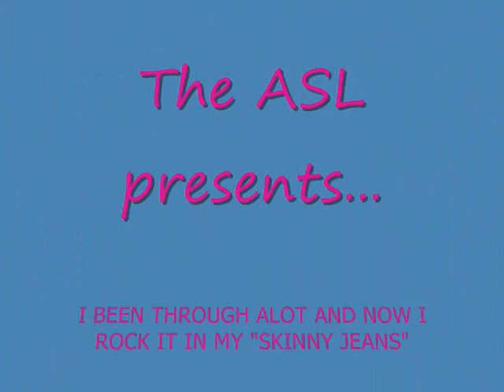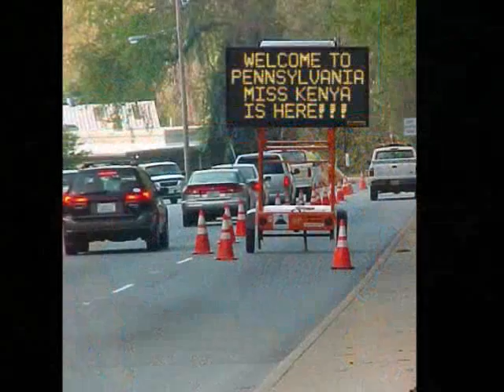SEXY HOT SKINNY JEANS SLIDESHOW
WATCH MISS KENYA aka "The Mistress" AND MURDA MAMI  "SKINNY JEANS"